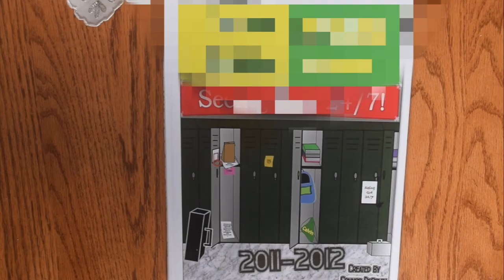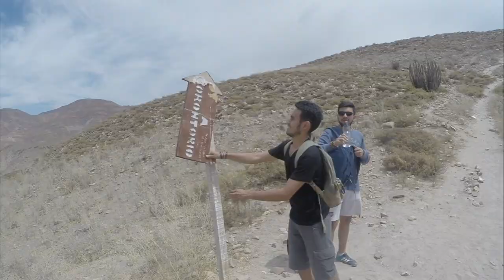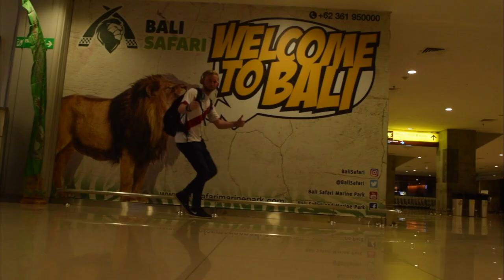CREATING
Update On My Life